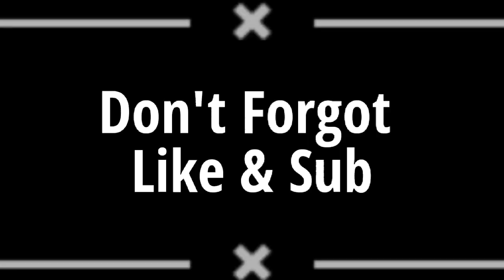Easy & Automatic Food Farm | Minecraft | MOHAMED GAMING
Sorry For Video Lag Guys Because I Have Low End Device .

Please Leave A Comment You'r Thoughts.